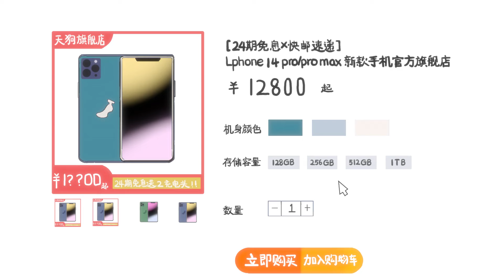【星有野】《修喵肥肥家》 第12集 看来人生啊 不过还是 去码头整点薯条吧